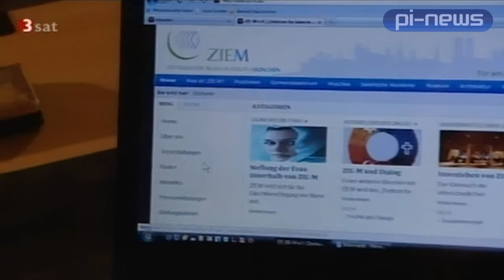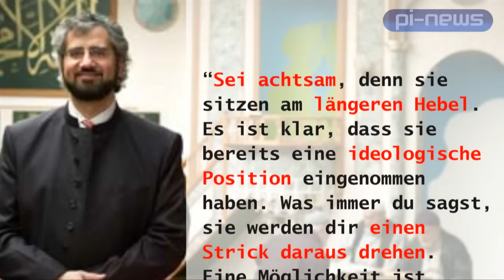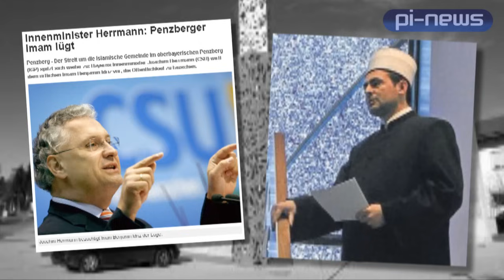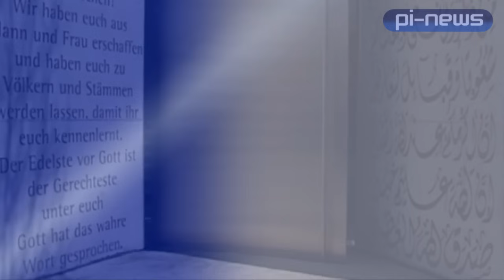Die Akte Idriz - Teil 4: Der Imam und der Verfassungsschutz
Imam Bajrambejamin Idriz und seine Islamische Gemeinde Penzberg werden vom Verfassungsschutz beobachtet. In diesem Video ist ein Protokoll eines Telefonates von Idriz mit dem Muslimbruder Ibrahim el-Zayat zu sehen.